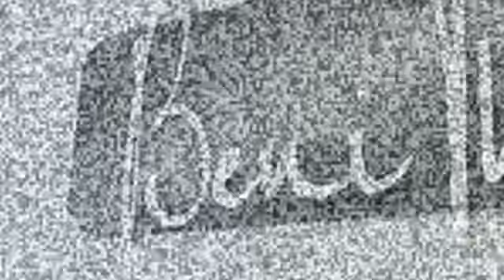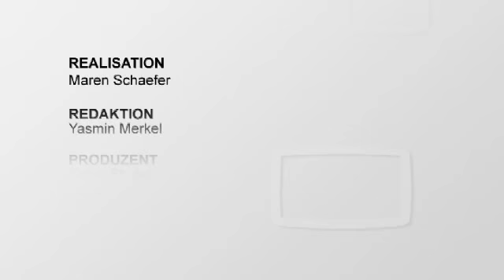So testet Thurnheer seine Nachfolger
- «Einer wie Beni» - Am 6. Februar startet auf dem Schweizer Sportfernsehen die Suche nach einem zweiten Beni Thurnheer. SI online hat zwei potenzielle Kandidaten kennen gelernt und prüfte sie auf ihre Qualitäten als Nachwuchs-«Schnurri der Nation». - 1.2.2011